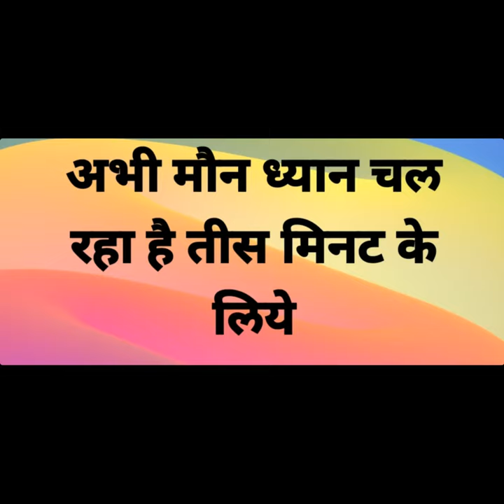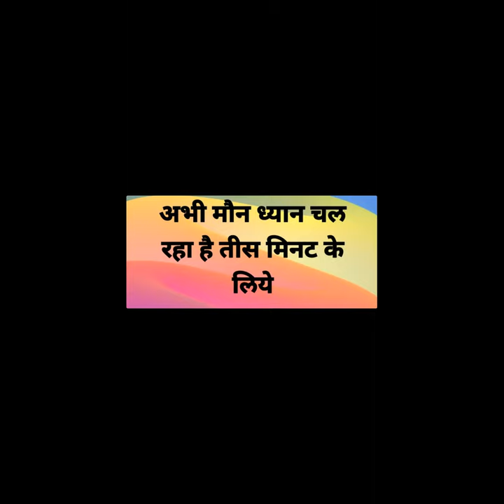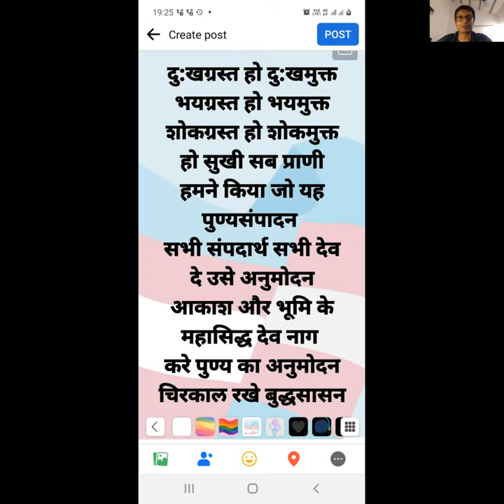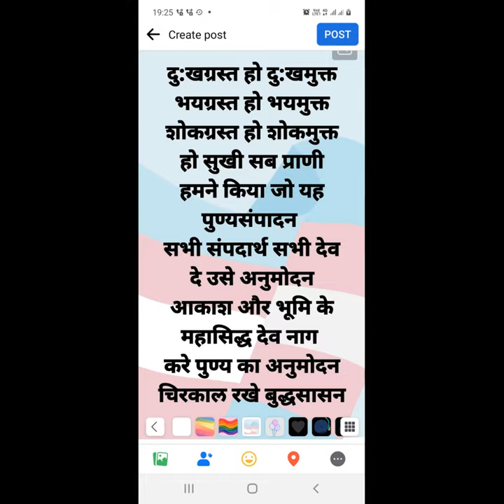HINDI TWIM श्री राजीव दिनेशजी के साथ सामूहिक साधना एवं प्रश्नोत्तर ११ जुलाई २०२१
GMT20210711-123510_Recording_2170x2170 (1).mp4